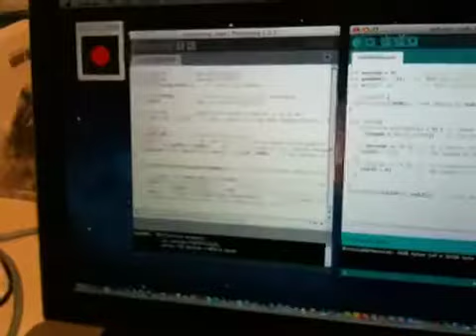Arduino & iPhone (TouchOSC)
Using Processing and TouchOSC!
TouchOSC is a modular OSC and MIDI control surface for iOS!
hexler.net